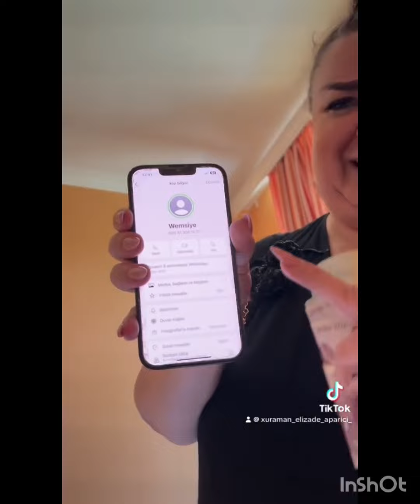Aktrisa Xuraman Əlizadənin həyat yoldaşı ilə videosu marağa səbəb olub